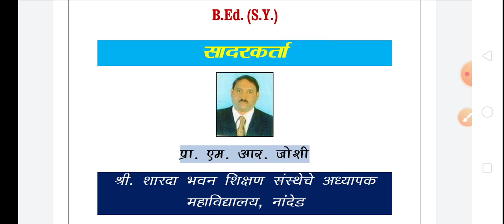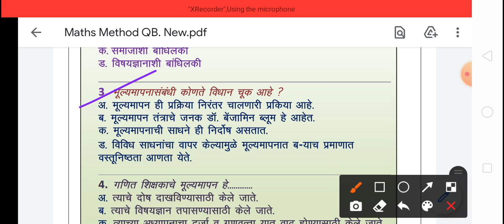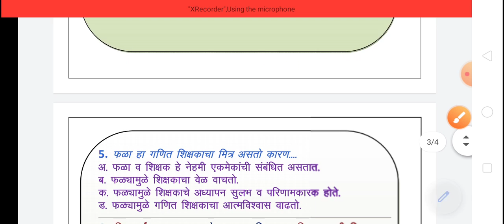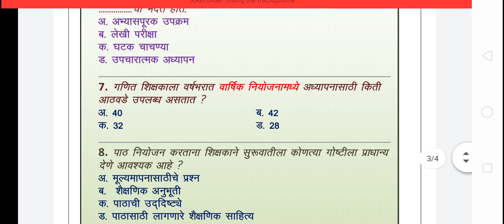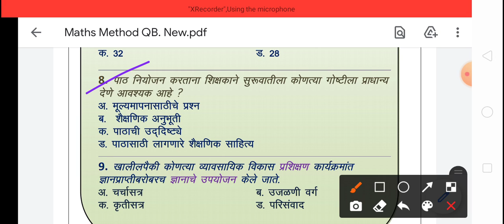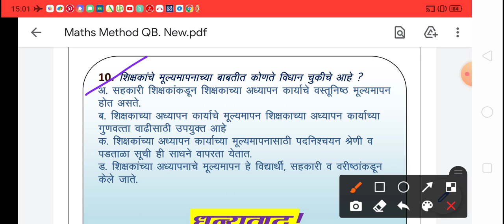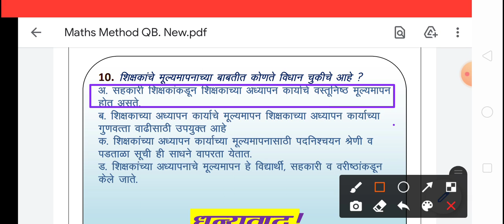B. Ed. MCQ QB 02, Mathematics Teaching Method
@MilindkumarJoshi  This video is useful for all candidates who appear for B. Ed. MCQ Pattern Examinations with a subject Mathematics Teaching Method.